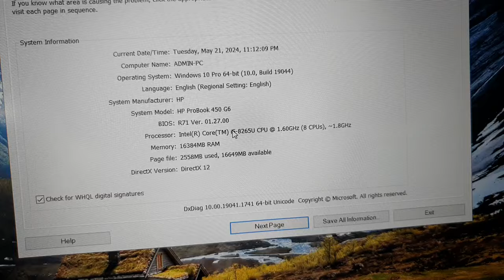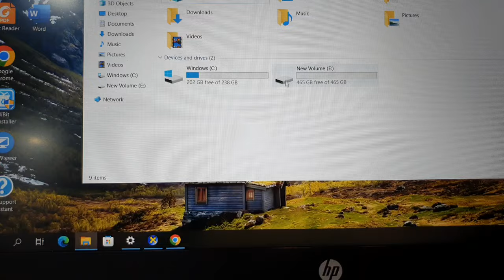Đã bán. HP Probook 450G6, sx 2020, i5 gen 8, ram 16, ssd 256, 15.6FHD, máy đẹp.